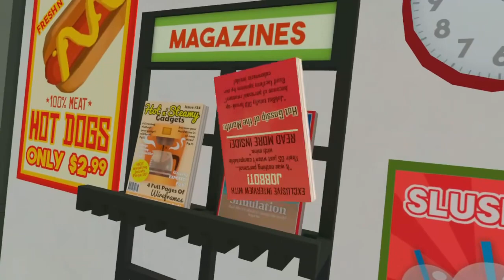(Part 1) of job simulator